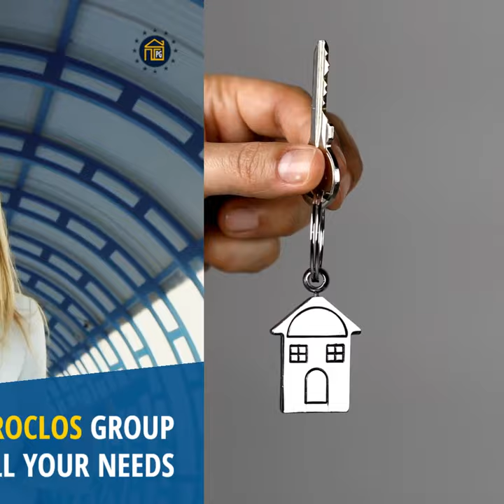Buy property from reliable Developer with 40 years experience on Cyprus market.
Looking for Commercial or Residential Property in Cyprus?
Look no further. Patroclos Group Developers are waiting for you with properties available in any town of Cyprus.

41 - 43 Spyros Kyprianou Avenue, Patroclos Tower 6th floor, 6051 Larnaca, Cyprus

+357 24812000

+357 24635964